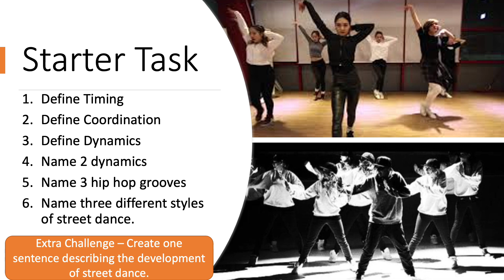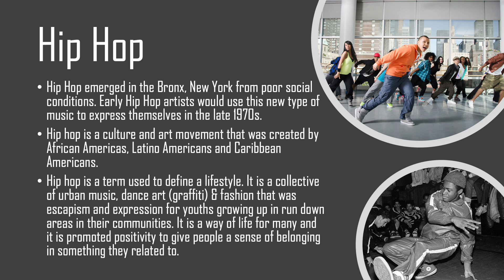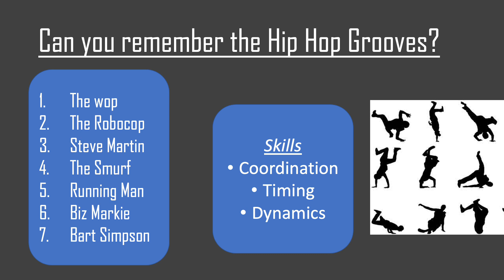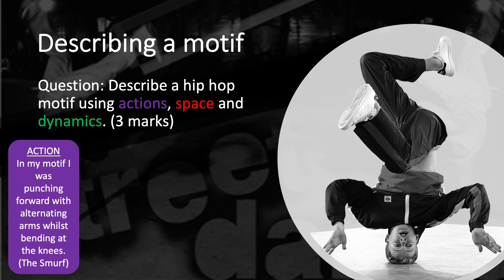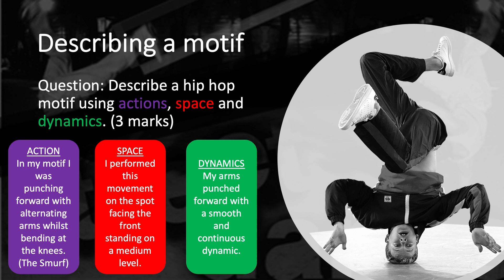Street Dance Styles Lesson 2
00:00 - 01:30